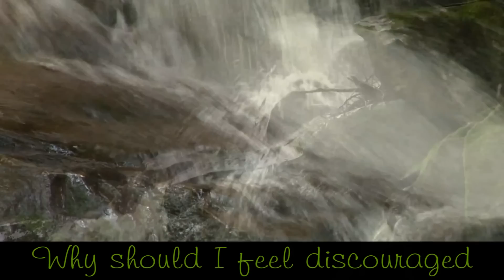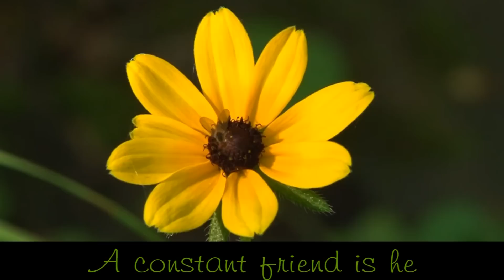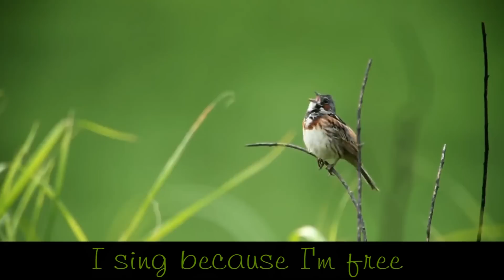His Eye is on the Sparrow ~ Piano By: Dino Kartsonakis ~ Lyrics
His Eye is on the Sparrow played by: Dino Kartsonakis, Dino Kartsonakis was born 1942 and is an accomplished sacred pianist of Greek heritage. He has received eight Dove Awards, among his other accomplishments is production of what is known as the "Peace Series", a collection of CDs featuring more subdued piano arrangements against a backdrop of nature sounds. This song is a part of that collection.
"His Eye Is on the Sparrow" is a Gospel hymn. The song was written in 1905 by two white songwriters, lyricist Civilla D. Martin and composer Charles H. Gabriel. This song is most associated with actress-singer Ethel Waters who used the title for her autobiography.